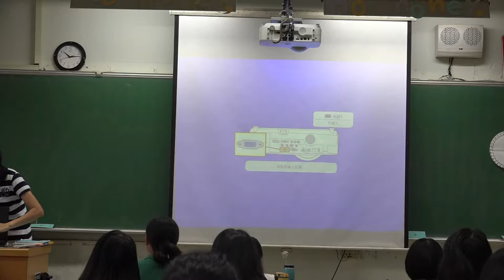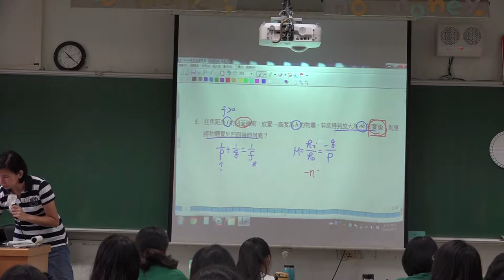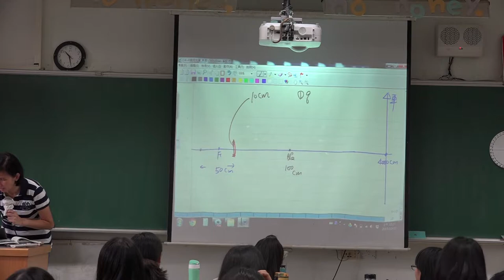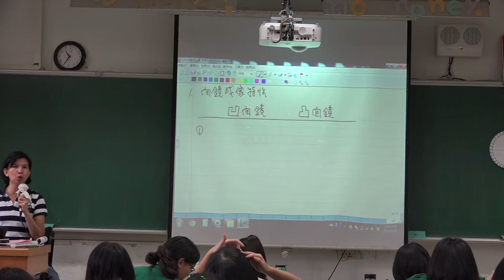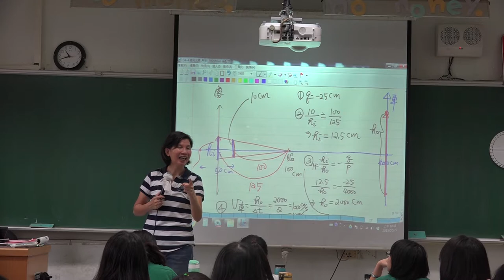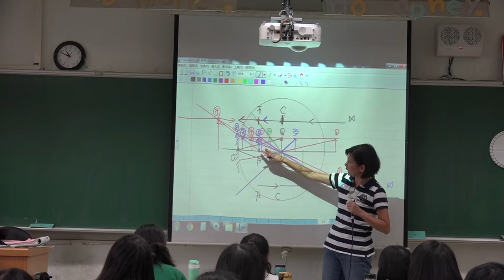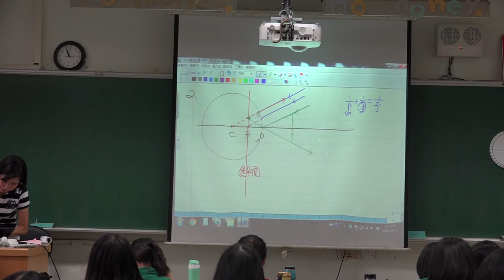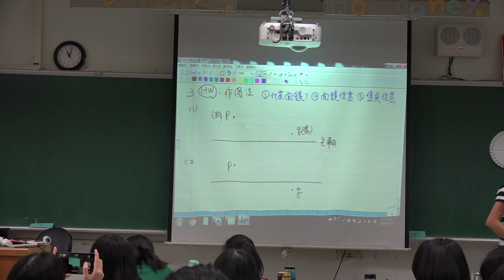【美英物理】12 - 高三物理(上) | 4-2 球面鏡VI–學資解題及補充 | 20151022 三禮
授課教師：李美英老師
授課主題：高三物理(上) | 4-2 球面鏡VI–學資解題及補充
課堂實境：20151022 三禮
隨堂資源：